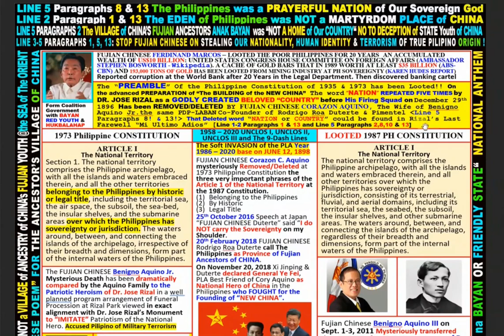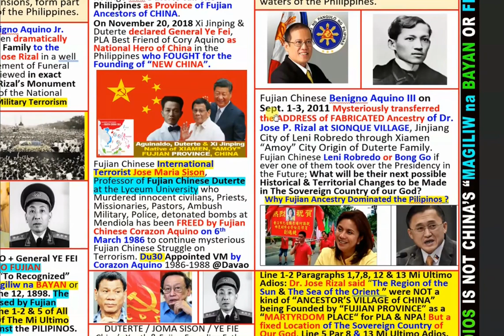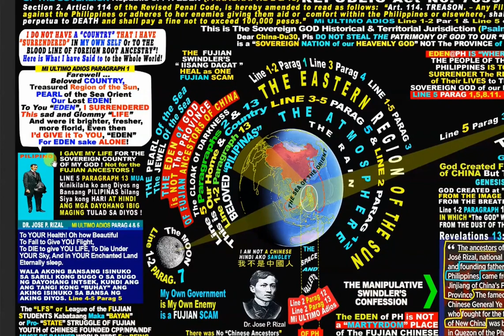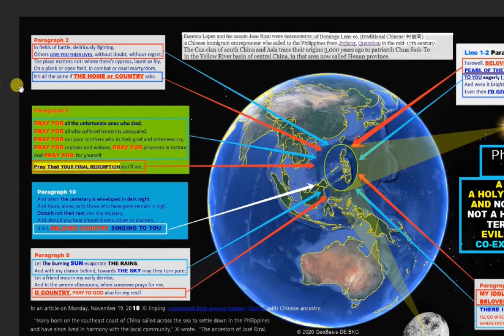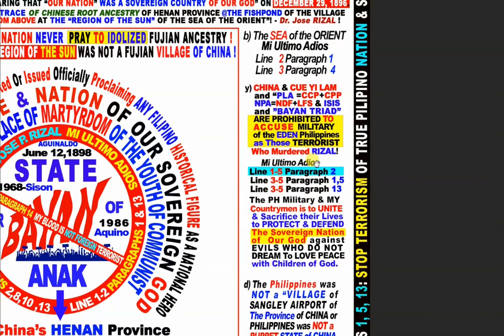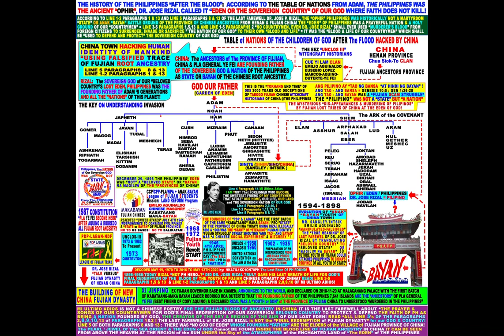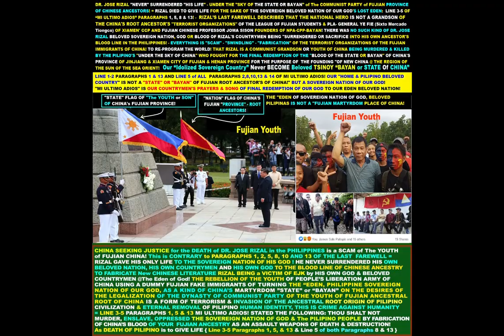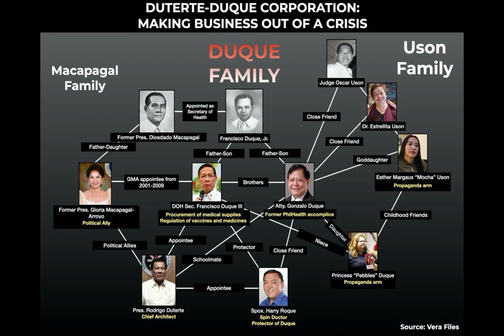Chinese Ancestry LOOTED The REGION of the SUN: China VILLAGE MAKERS STEALING PH NATIONALITY+History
The Kabataang maka-BAYAN of the "PROVINCE" OF CHINA caught on STEALING "HUMAN IDENTITY", "ORIGIN of PILIPINO CIVILIZATION" in HONOR of Glorifying "FAME NAMES and BLOODLINE of FUJIAN ANCESTRY!!! this is Contrary to Line 5 of Paragraphs 8 & 13 and Line 1-2 Paragraphs 1 & 13 of Mi Ultimo Adios!!!  PLEASE SEE THIS LINK Propagated by CHINA STATE MEDIA@PH

Line 5 Paragraphs 2,8,10 & 13 & Line 1-2 Paragraphs 1 & 13 Mi Ultimo Adios: The "VILLAGE of FUJIAN ANCESTORS of CHINA" NEVER "BECOME" a HOUSE or a HOME of Our BELOVED COUNTRY" or THE LOST "EDEN" of The Sovereign GOD, The Region of the Sun, The Sea of the Orient UNDER THE SKY of HEAVEN cannot be found INSIDE THE TRACE of the ROOT OF FUJIAN Ancestral BLOODLINE.

Line 3-5 PARAGRAPHS 1,5,8 & 13Mi Ultimo Adios. DR. JOSE RIZAL "NEVER SURRENDERED" a Sovereign Country, Our God, The Region of the Sun, The Sea of the Orient to the BLOODLINE of "the TRACE OF FUJIAN ANCESTRY" at the "SIONQUE VILLAGE of FUJIAN PROVINCE OF CHINA"!! IT WAS THE LIFE & Soul of Dr. Jose Rizal which He surrendered and gave to the Sovereign Country of Our God.